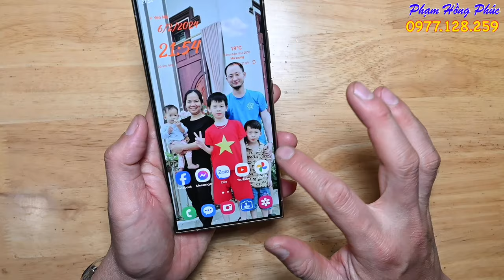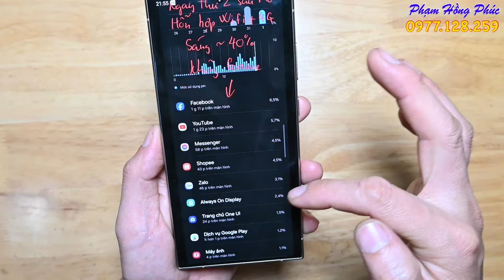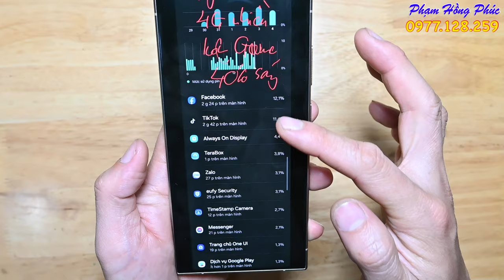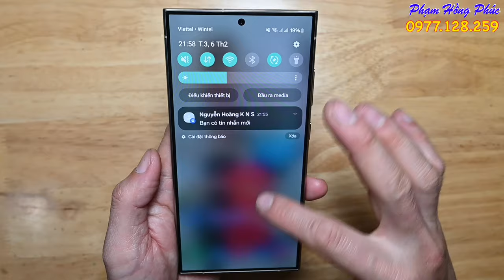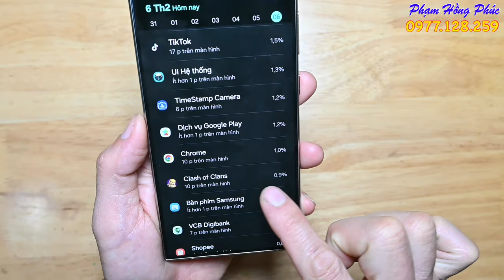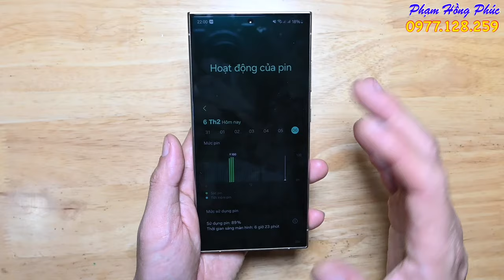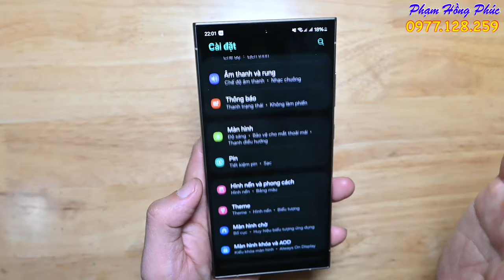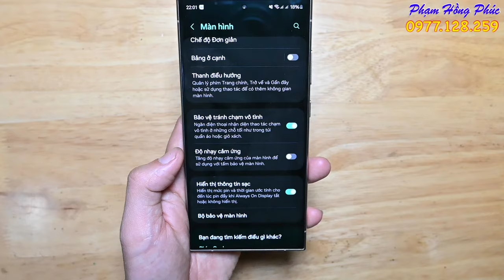Pin dùng thực tế của S24 ultra. Có hơn S23 ultra ?